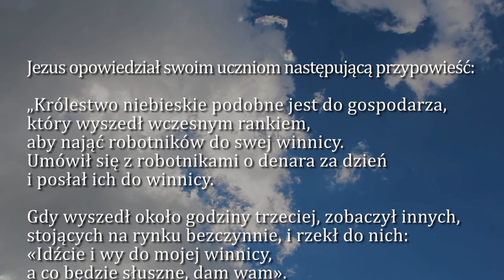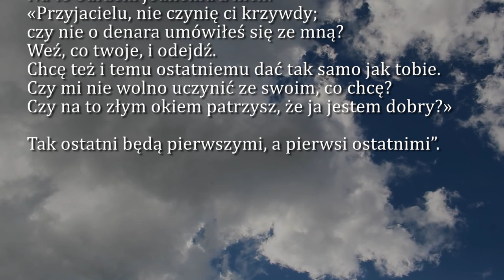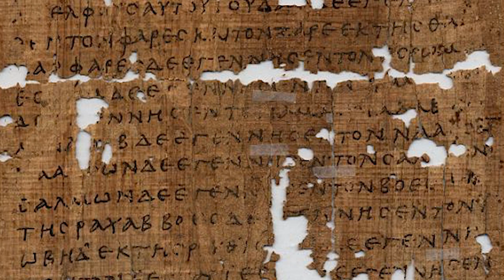Dobra Nowina na dziś | 24 września - XXV Niedziela zwykła (rok A)